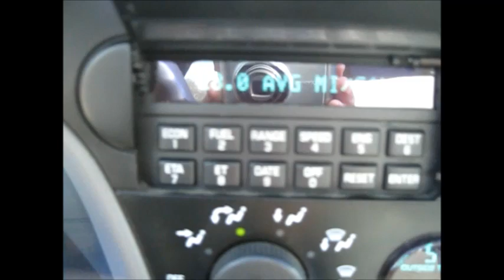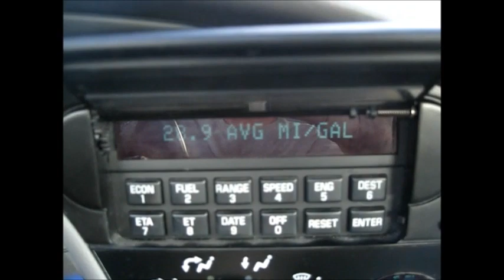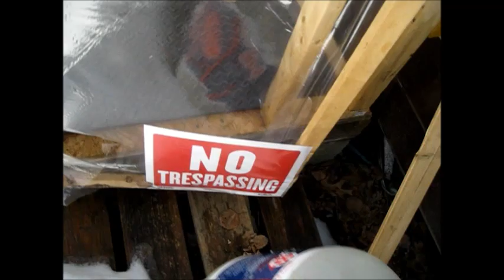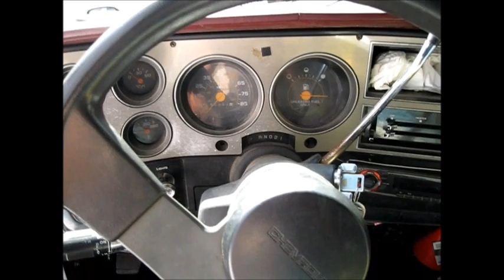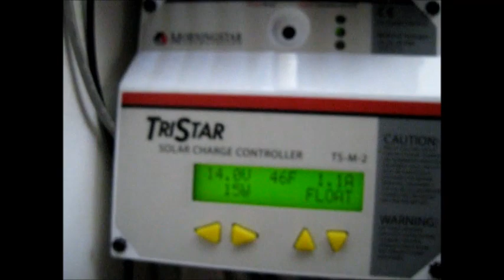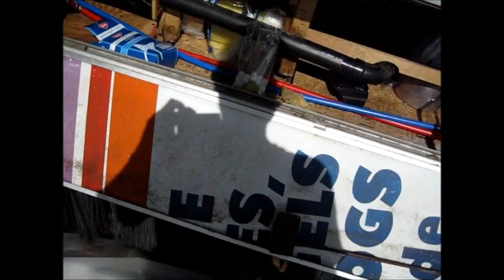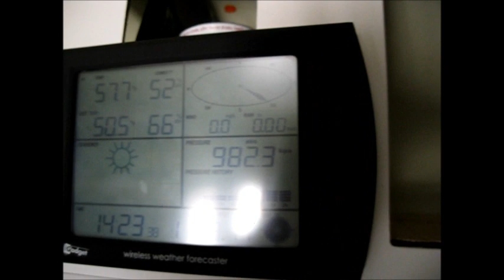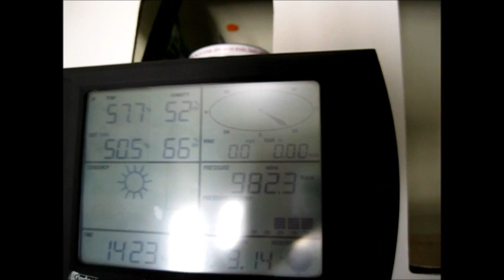Return To The Off Grid Project And Snowy Winter Land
I left Monday morning for the return trip to my off grid solar homestead in New York. I planned to make it a two day trip so I could arrive in full daylight at the homestead. This would give me time to access any damages and deal with any problems that may arise.

I also knew that the old RV was not heated all winter and would be very cold inside and out. It takes a lot of heat to warm up an RV fully. You have to open up all the drawers and cabinets in order to make sure the heat gets into all the little spaces. This helps keep the RV heated better during the cold winter nights.

I was also not sure what I would find weather wise when I got home.

I spent the night in Pennsylvania just two hours from home so I could get rested up and arrive before lunch at the homestead.

I am happy that I did too. When I got home, I found snow everywhere. What is worse is that I did not even get the car into the landlady's driveway before getting the car fully stuck. This is a gravel drive and I have never had any trouble here. I did not know that my landlady had just driven through this path and got her own vehicle stuck. She tore up the drive on the way through and made it just around the curve in the drive before her car could not go any further.

I did not see that and also the water had filled up her tire trenches. I happily drove right on in and buried the car up to the floor boards. It is still there.

So I walked through the 12 to 18 inch deep snow all the way out to my old homestead to see how things are.

I was happily surprised to find everything just about exactly how I left it. The RV is fine and the porch held up to the heavy snow storms. The plastic on the porch is long gone though. It probably got torn up by some heavy winds.

The old camper did not do so well though. The snow collapsed a part of the roof over the living room where it was so badly water damaged in the past and lowered the roof level so melting snow water poured into the hole where the chimney used to be. This was a higher point before but it is not now. Water is pouring out of the camper under the floor in a steady stream. I will have to deal with that later.

My tool tent seems to have held up fine. I was worried about that but it is undamaged.

I did find that the back hatch of my RV was wide open which is very strange. It closed very tightly and has to be forced closed. There is no damage back there though so that is good. The boards underneath are damp but the new wood seems fine. I hope I can dry it out during some warmer days.

There is no mouse filth at all anywhere in the RV. I had left a whole bunch of moth balls inside the RV and outside in old soup cans. These must have kept the mice out of the RV. Things are just as I left them. That is a serious relief.

I had to get the old GMC truck fired up and in 4wd to break through the snow and get to my car. I unloaded my personal gear and my cat and blazed a trail back through the deep snow and slop back to my home. After unloading everything I went back through the snow and went into town to get some propane and groceries.

My wood pile has been uncovered during the winter and is now under snow. So I will use propane for a few days until I get some wood cut and dried for my wood stove.

The porch shifted badly next to the RV and is now sloped so much that I can hardly get my RV door open. People were right about it shifting during the winter. Well, you live and learn.

I need to try to shovel the snow out of the way  and see if I can level the porch off somehow so I can get in and out of the RV better.

I was happily pleased and surprised to find that my battery bank is fine and holding a full charge. It was sitting at 14 volts and on float when I checked it. So my solar setup made it through the winter just fine. I had left a couple solar panels connected to maintain the battery charge when I was gone. It did its job.

I visited the chickens which are all alive and well. I think they remember me too. They always followed me around the yard when they were loose. I am happy they made it through the winter. It was harsh. But the old evergreen tree sheltered them nicely.

Well, another day at the off grid homestead. There are many more adventures to come.

Follow The Off Grid Project and get your home off the grid on a budget